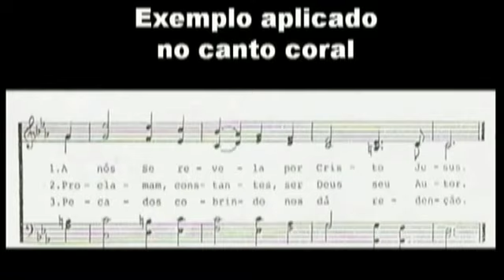TÉCNICA VOCAL E CANTO EM 1 MINUTO - Dica 17 - Tipos de Vozes PRODUÇÃO DA VOZ NO CANTO CORAL